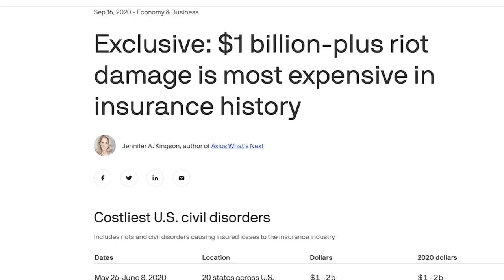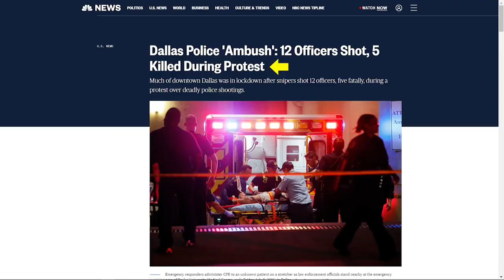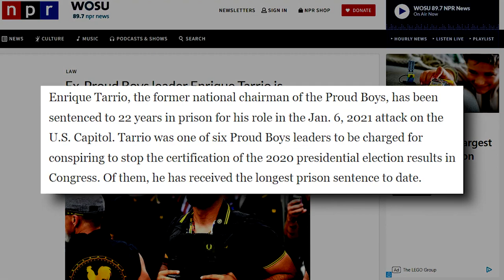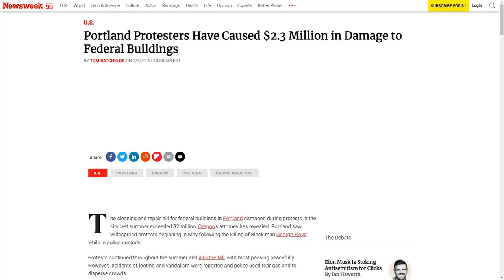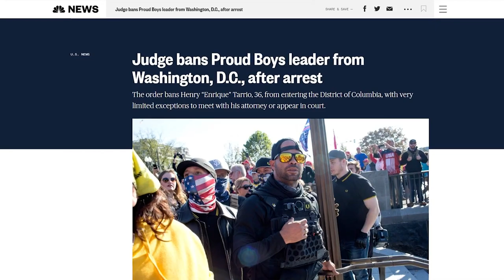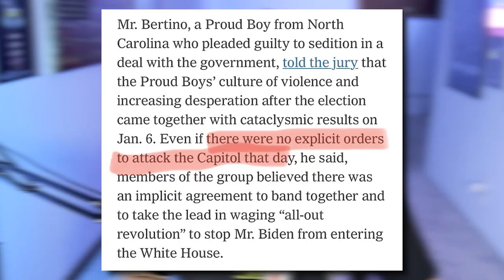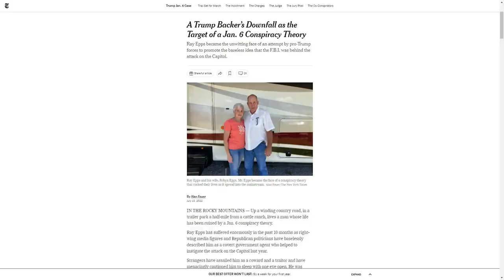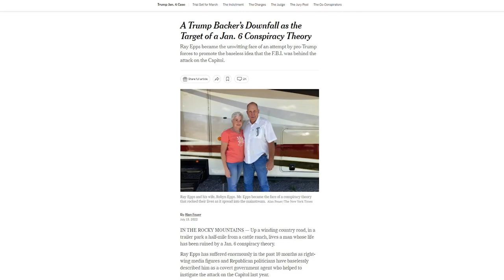CRAZY: Proud Boys Convicted With ZERO Evidence of an INSURRECTION